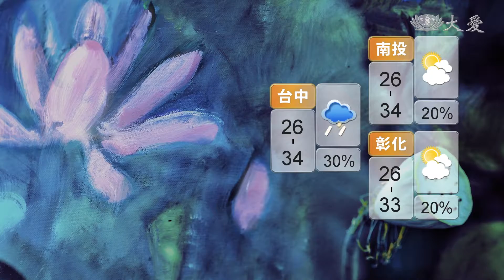雙颱？關注菲律賓東方海面擾動